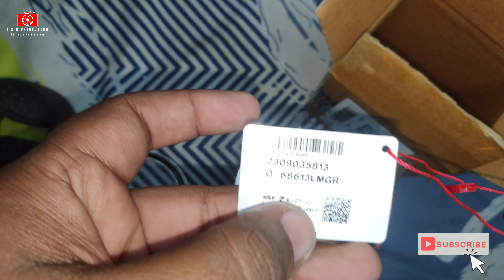Premium Quality Watch 💥 Maxima Analog Watch Unboxing and Details Review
In this video, we are delighted to present an unboxing and detailed review of the Maxima Analog Watch - a symbol of premium quality timepieces. Join us as we reveal the exquisite features, craftsmanship, and elegance that make this watch a truly remarkable choice for discerning watch enthusiasts.

In our comprehensive review, we will dive into the meticulous design elements, showcasing its stunning dial, intricate watch hands, and durable strap materials. Furthermore, we will explore the accurate timekeeping mechanism and discuss the robust construction that ensures longevity.

Whether you are a passionate collector or seeking a sophisticated accessory for your wardrobe, this Maxima Analog Watch is certain to captivate your attention with its timeless appeal. Don't miss out on this opportunity to discover the fine details and exceptional performance of this high-end timepiece.

Get ready to embark on an exciting journey into the world of premium horology – join us for the unboxing and detailed review of the Maxima Analog Watch!

Welcome to T & R Production! Here, you'll get to unbox and review the latest and greatest products on the market. We specialize in Hindi-language reviews of tech gadgets, clothing items, kitchen appliances, and more. With our help, you can make better purchasing decisions and find the best products for your needs.

T & R PRODUCTION🙏❤️

MAXIMA Attivo Attivo Rose Gold Analog Watch  - For Men on Flipkart